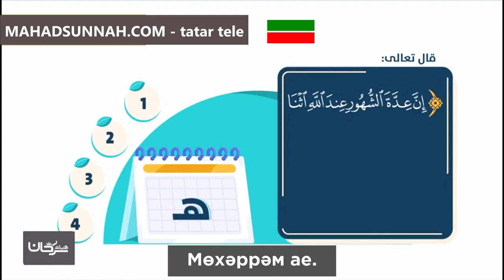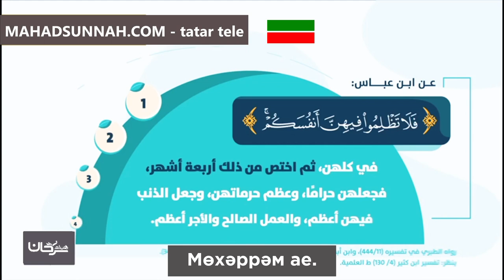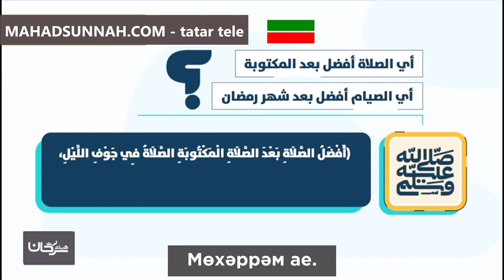Мөхәррәм ае شهر الله المحرم